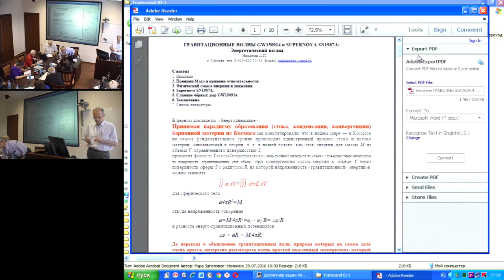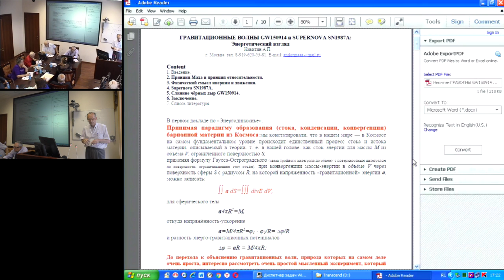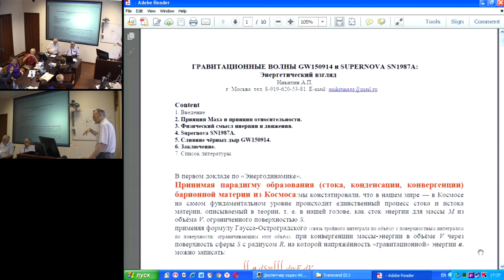Никитин А.П. Гравитационные волны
29 июля 2016 года
Международный Конгресс "Фундаментальные проблемы естествознания и техники"

В этом докладе мы начинаем излагать энергетическую теорию единого Космоса, в которой все изменения и взаимодействия (в том числе и гравитационные) рассматриваются не как силовые взаимодействия и проявления искривления пространства-времени, а как проявления и следствия энергетических процессов в Космосе. Мы считаем, что созрели для изменения современной научной парадигмы, принятой и разделяемой научным сообществом, и предлагаем продолжить дальнейшее развитие физической науки на основе новых фундаментальных постулатов. В статье утверждается, что дальнодействия нет в принципе. Так называемая "сила тяготения" зависит только от энергетических характеристик Космоса, а массы тел - это всего лишь мера (коэффициент) "материализованной" энергии Космоса, а формулу А. Эйнштейна необходимо написать следующим образом: E=2mC2.
Автор считает ошибочным поиск частиц - носителей гравитационных волн, которые являются, по его мнению, энергетическими волнами в структуре Космоса.